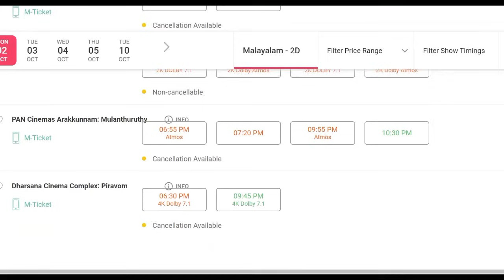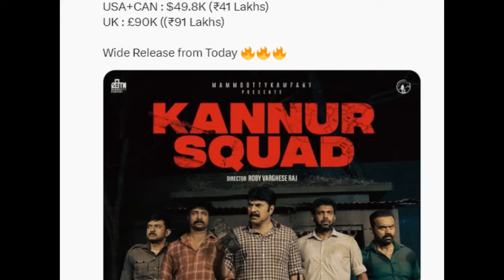ഇത് ആദ്യ ദിവസത്തെ തിരക്ക് അല്ല 10 ആം ദിനം ആണ്| KANNUR SQUAD 1OTH DAY COLLECTION 5CR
Kannur squad 10th Day Review | Kannur squad theatre response | Kannur squad public review| Mammookka
kannur squad 10 TH  day